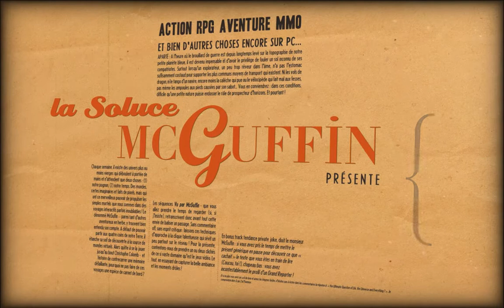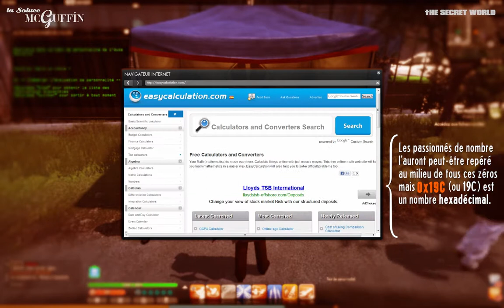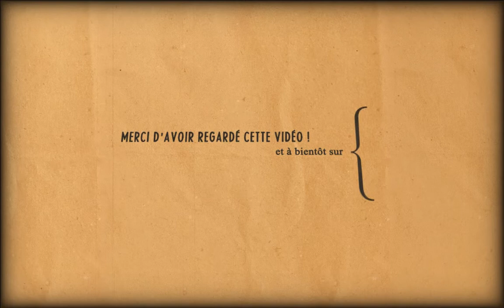The Secret World S2#08 : Les Récalcitrants [Investigation]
ALERTE SPOIL : vidéo garantie 100% soluce.

Intégrée lors de la mise à jour mensuelle 1.5 de TSW, "Les Récalcitrants" se récupère auprès de Alina Florea (Forêt des Ombres). Dans cette quête d'investigation, le tour de force sera de décrypter un code d'erreur pour infiltrer les données secrètes de l'Aube Nouvelle, avant d'utiliser à son avantage les connaissances acquises sur ce groupe dans le Compendium.